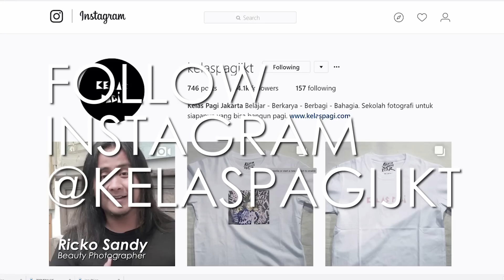#204 MENGGUNAKAN FITUR KAMERA DYNAMIC RANGE OPTIMIZER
Berikut merupakan tips trik memanfaatkan fitur kamera yaitu Dynamic Range Optimizer. Fitur ini ada pada setiap kamera namun namanya berbeda, tetapi pada dasarnya fungsi dan hasilnya sama.

Silahkan simak videonya untuk mendapatkan informasinya.